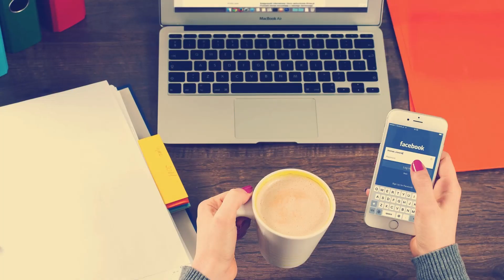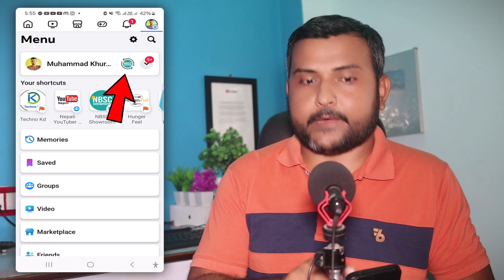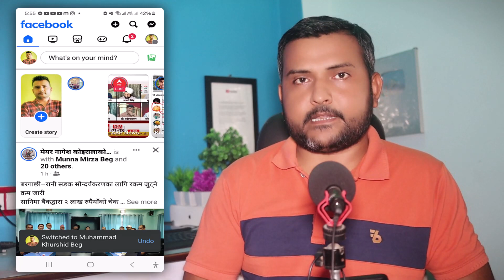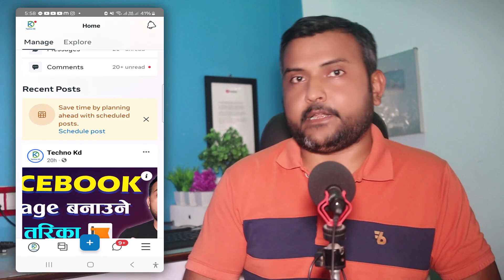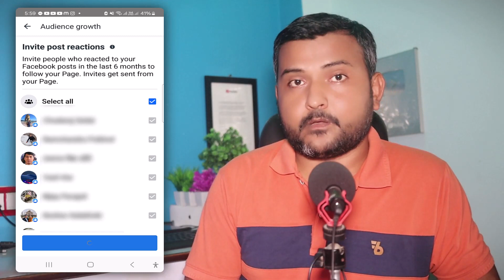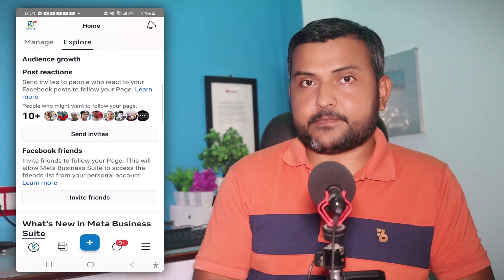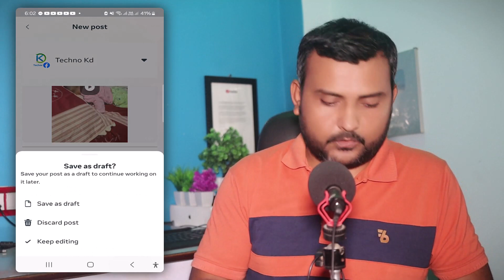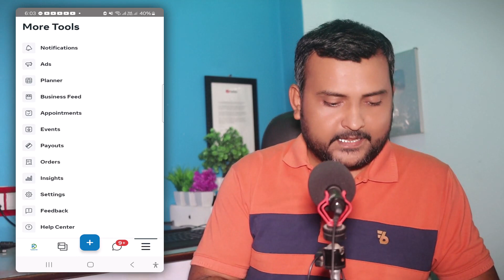Facebook Page Kasari Chalaune? How To Use Meta Business Suite On Facebook Page? Fb Creator Studio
Facebook Page Kasari Chalaune? How To Use Meta Business Suite On Facebook Page? Fb Creator Studio Mobile App Tutorial In Nepali By Techno Kd.

Yas video ma facebook page lai manage gana ko lage facebook ko meta business suite or facebook creators studio kasari paryo garne yas video ma yasko barema vaneko xu.